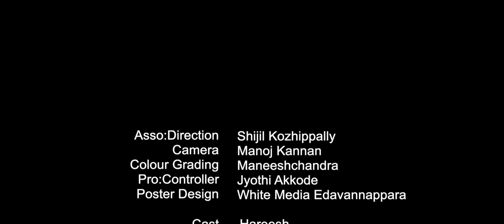കുപ്പി(KUPPl)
Story Editing Direction BIJESH OMR.
                   Not Just a Bottle

 Refuce Plastic Keep God's Own Country Clean

Asso.Director:    Shijil Kozhippally
prod.Controller:  Jyothi Akkod
Camera:               Manoj Kannan
Casting:               Hari Aju Hareesh,
                              Krishna Prakash
Watch and share,,,,,,,
pls Sabscribe my Channel